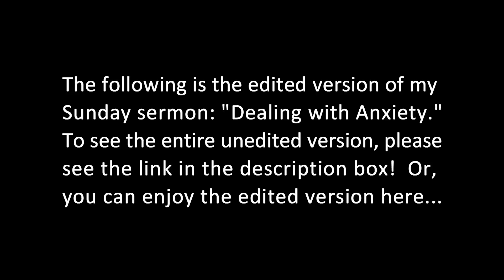Dealing with Anxiety (Edited)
Missionary Evangelist Robert Breaker talks about how to deal with Anxiety as a Christian, and what can help us with that.